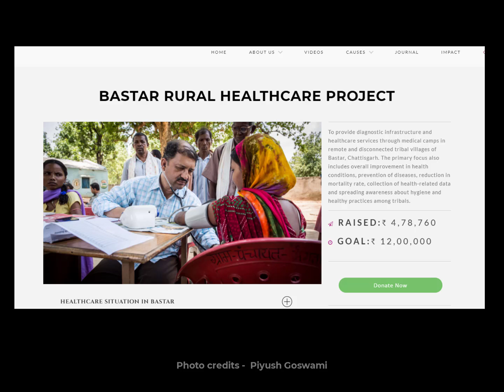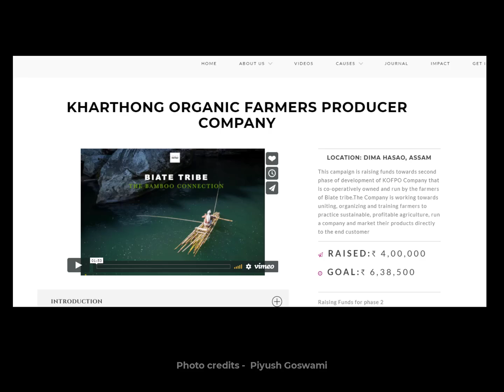click talk 33 by Mr.Piyush Goswami